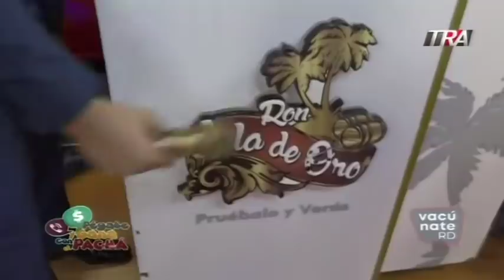El fenómeno musical del momento, Treintisiete enciende el escenario | Pégate y Gana con El Pachá